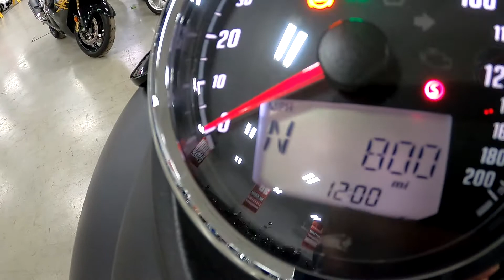2018 Indian Motorcycle® Springfield® Dark Horse® ABS Thunder Black Smoke A8066@ iMotorsports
UPGRADED EXHAUST

PASSENGER BACKREST

UPGRADED INDIAN PASSENGER FLOORBOARDS

THIS BIKE IS AWESOME!

STOCK# A8066